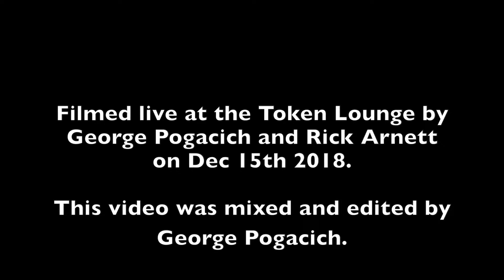BFT's The Zoo - Still Loving You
George S Pogacich
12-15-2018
Token Lounge